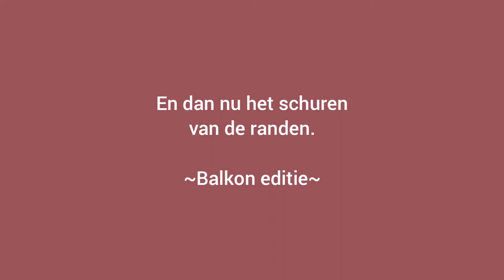Kunst project (deel 1) ~ Plexiglas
Praktijk School Examen Kunst
Proces video van vrijdag 03/04/2020

Door: Sterre Hofstee 12c GGCA